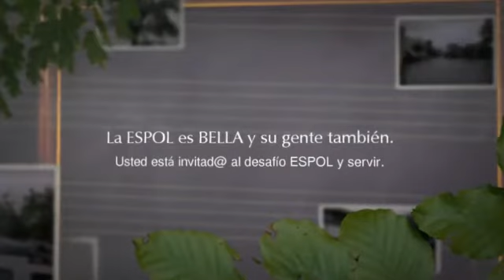La ESPOL es BELLA, muy bella su gente, al 2013.02.03, FULL CSECT.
(¯`♥´¯)`*.¸.☆♥ ¡¡¡Con cariño!!! ♥☆
Ƹ̴Ӂ̴Ʒ¸.✻´´¯`✻.¸¸.❤☼¸.✻´´¯`✻.¸¸.Ƹ̴Ӂ̴Ʒ vart12345

Un minuto dice mucho de ESPOL y su medio.

"Que maravilloso que nadie tenga que esperar alguna señal para hacer el bien". - Anna Frank

 "Los que no aman a sus semejantes tienen una vida estéril". - Percy Bysshe Shelley

"El genio convierte la excepción en regla". - Eugenio Trias